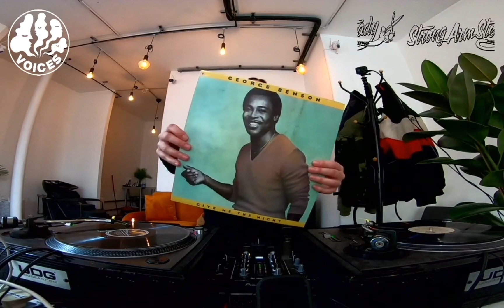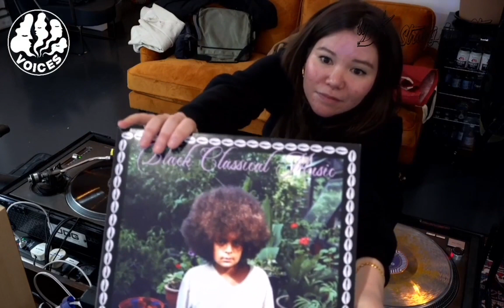Voices Radio LIVE from Strong Arm Steady Barbers : TEA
Voices Radio heads southbound for some broadcasting and recording out of the studio.

Rewinding to November, we decided to create a new series of  broadcasting outside of our cosy studio based in Coal Drops Yard and entering unusual spaces and explore how music intersects with many others individuals. The brand new Strong Arm Steady Peckham, an infamous barbershop that’s owned by music and radio lovers, and a place we’ve loved since it’s inception in Deptford💈 was a long dream of ours, so we teamed up with the crew to create a day of vinyl lovers selecting mellow feels of Soul, Hiphop, Disco and more.

Tea taking over on the decks for the next hour